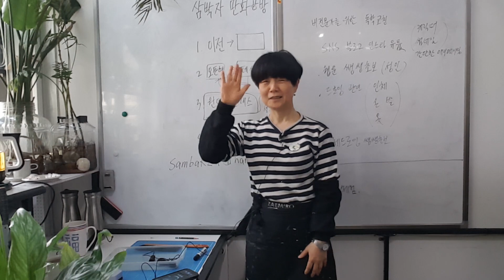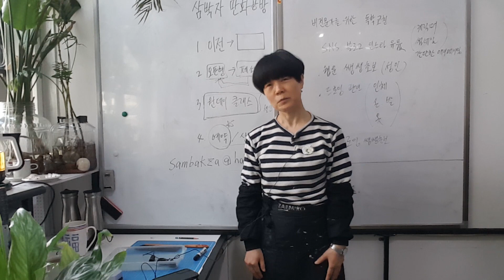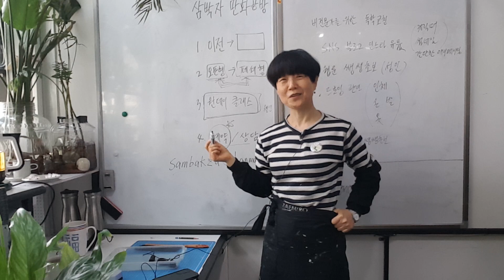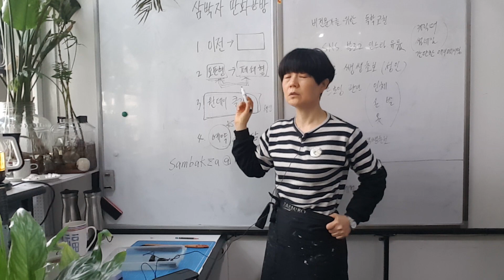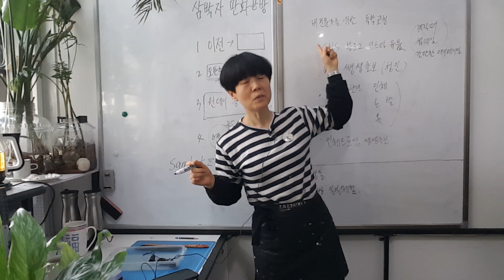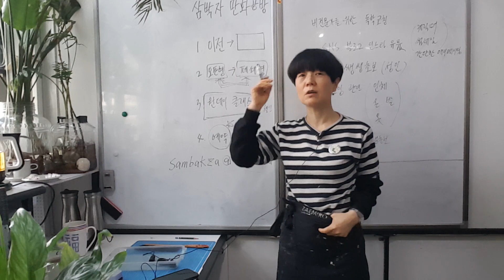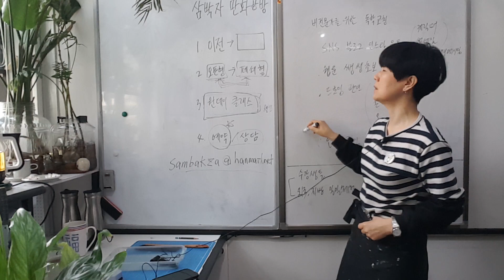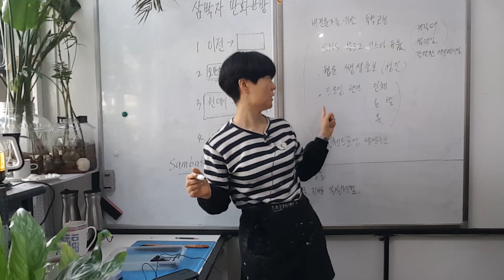삼박자만화공방 이전 공지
코로나 상황이 호전되어가면서 만화공방의 재오픈 문의가 많아졌습니다. 그래서 인사도 드릴겸 현재 상황과 앞으로의 계획을 알려드리는 내용을 아예 동영상으로 만들었습니다.

이 영상은 삼박자만화공방의 기존 고객들을 대상으로 보내드린 안내 영상입니다.